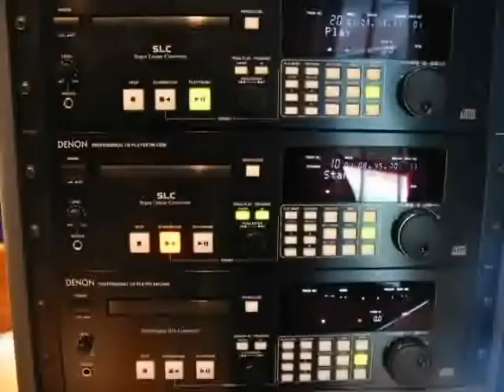WDAV Presents....Radiomation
WDAV's Jennifer Foster on the air, with a little help from her bewigged companions...